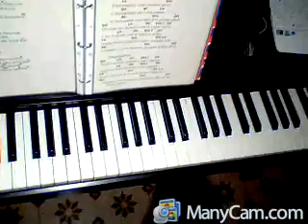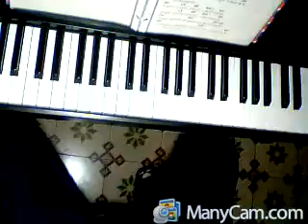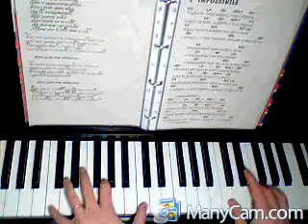Accompagnare una canzone Accordi con la mano sinistra - lezione 3 II volume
Come suonare gli accordi con la mano sinistra. Propedeutico per la lezione successiva nella quale si imparano a suonare gli accordi con entrambe le mani.